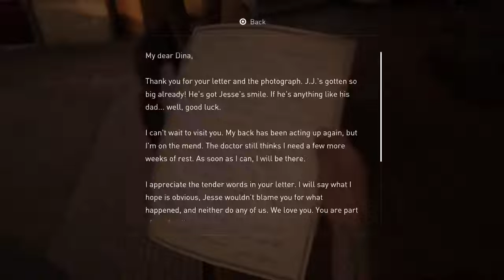Last of us Part 2 Jom Lepak 9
Join us for an adventure in Post-pandemic world